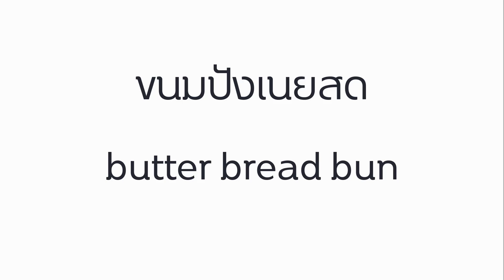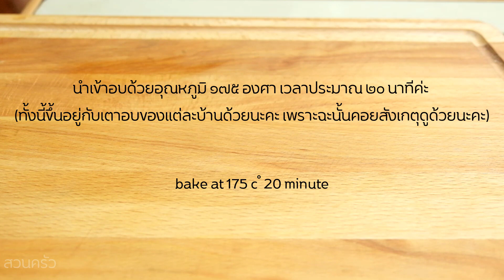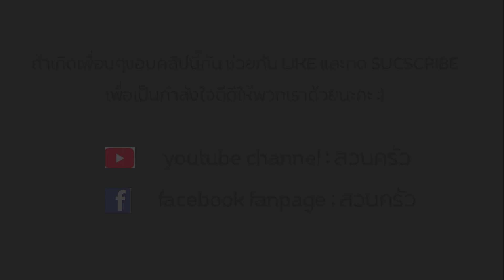ขนมปังเนยสด ทำได้ง่ายๆไม่ยากอย่างที่คิดนะ I butter bread bun I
***ขอขอบคุณสูตรจาก ด้วยนะคะ***

ยีสต์                     1    ช้อนโต๊ะ
ไข่ไก่.                   1.    ฟอง (1 ฟองสำหรับแป้งขนมปัง และ 1 ฟองสำหรับทาหน้าก่อนเข้าอบ)
แป้งอเนกประสงค์    2 ช้อนโต๊ะ
นมข้นจืด             8 ช้อนโต๊ะ

ทำแป้งเปียกด้วยแป้งอเนกประสงค์กับนมข้นจืดนำมาผสมกัน ตั้งไฟอ่อน คนไปเรื่อยๆจนมีลักษณะเหมือนแป้งเปียก
เมื่อได้ที่แล้วพักไว้ให้เย็นก่อนนำมาใช้
ผสมนมกับยีสต์พักไว้ 5 นาที
ผสมแป้งขนมปัง น้ำตาล เกลือ ลงในชามผสม คนผสมให้เข้ากันเล็กน้อย จากนั้นใส่นมและยีสต์ที่ผสมเอาไว้ลงไป
นวดพอเข้ากัน ใส่ไข่ นวดให้พอเข้ากันอีกครั้ง จากนั้นใส่เนย แล้วนวดไปเรื่อยๆ จนส่วนผสมเนียน ขึงเป็นแผ่นบางๆได้
พักแป้งไว้ประมาณ ๑ ชม.
เมื่อพักครบเวลาแล้ว นำมานวดไล่อากาศ แล้วแบ่งแป้งเป็นก้อน ก้อนละ 50 กรัม
นำแป้งมาคลึงออกเป็นแผ่น ใส่ไส้เนยลงไป พับปิด แล้วคลึงให้เป็นก้อนกลมๆ
พักแป้งอีก ๑ ชม หรือจนขึ้นเป็นเท่าตัว
ก่อนเเข้าอบทาหน้าด้วย ไข่ และ นมข้นจืด ตีผสมกัน หรือจะทาด้วยเนยก็ได้
นำเข้าอบ 175 องศา 20 นาที
พอออกจากเตา ทาหน้าขนมปังด้วยเนยแล้วพักไว้ให้เย็น ก่อนจัดเสิร์ฟโรยหน้าด้วยน้ำตาลไอซิ่ง